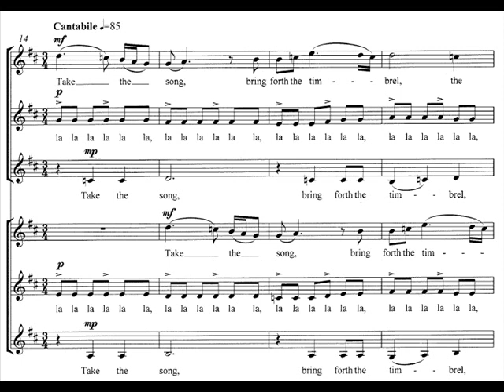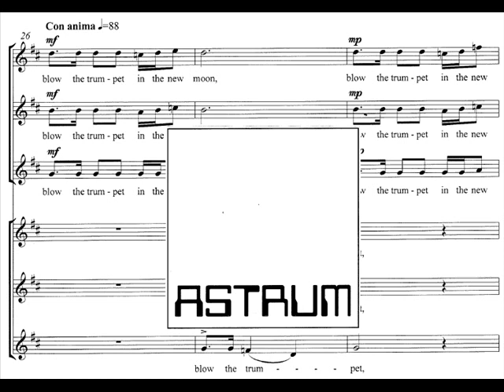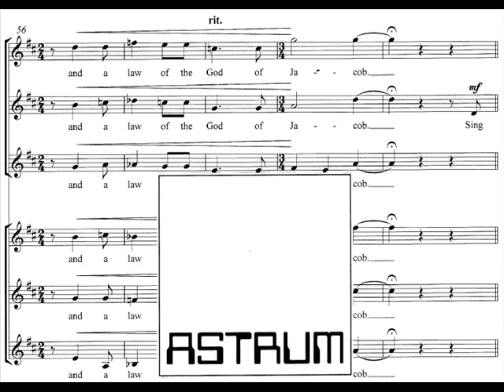Čopi Ambrož: SING JOYFULLY TO GOD OUR STRENGTH for 6-part women's choir (SMsA SMsA), a cappella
SING JOYFULLY TO GOD OUR STRENGTH
No. I from: "Two Sacred Hymns"
 for 6-part women's choir (SMsA SMsA), a cappella

 Composed: Koper, 2016

biblical text in English

Dedicated to conductor Maja Cilenšek and Dekliški zbor Glasbene šole Koper, Slovenija
 (Girls' Choir of the Koper Music School)

LIVE RECORDING:
Girls’ Choir of the Koper Music School, Slovenia
Mrs. Maja Cilenšek, conductor
2nd International Baltic Sea Choir Competition
(P) 2017 by Girls’ Choir of the Koper Music School, Slovenia
Here Used by Permission (MC I/2018)

SHEET MUSIC:
AS 34.143/121